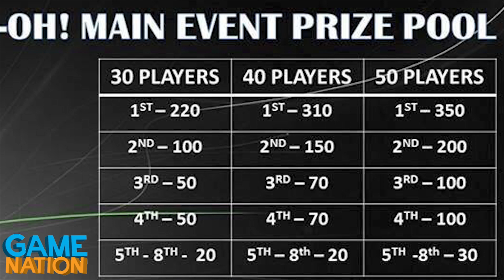YUGIOH! Open Circuit Series! HUGE CASH PRIZES! WIN A FREE BOX OF BOSH!(GameNation)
► Purchase Your TEAMSAMURAIX1 MERCH (Playmats, field centers, sleeves etc) INFO
Event: Sunday, December 13th, 2015
Address: Royal Canadian Legion Hall. 3951 Dundas Street West, YORK ON, M6S 2T1
Main event: Register at 9am. Tournament starts at 10:30am
Cash Prize of: $350
Side events: Starts at 1PM and runs all day
- GOAT FORMAT: $10 ENTRY: 1st $50. 2nd $30.
- DOCS BOX TOURNEY: $10 ENTRY: 1st: 16 Packs, 2nd: 8 Packs

WIN A FREE BOX OF BREAKERS OF THE SHADOWS WHEN ATTENDING:
This will be a raffle draw
+1 raffle will be obtain for attending the event
+1 raffle will be given if you got this info from this video
+15 raffles will be given if you pre-register for the main event
+5 raffles will will be given for registering for the main event
+3 raffles will be given if you register for any side event